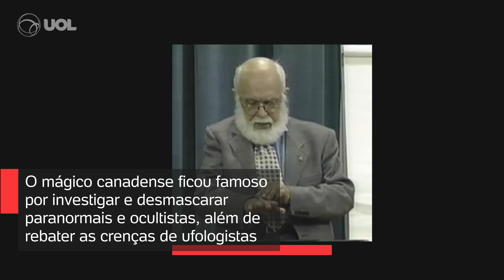Morre James Randi, mágico que ficou famoso por desmascarar paranormais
James Randi, o mágico canadense que também ficou famoso por investigar e desmascarar paranormais e ocultistas, além de rebater as crenças de ufologistas, morreu aos 92 anos.